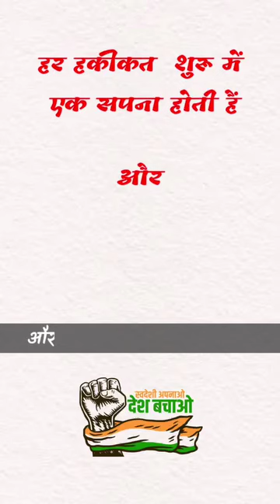आपके बिना अधूरा था